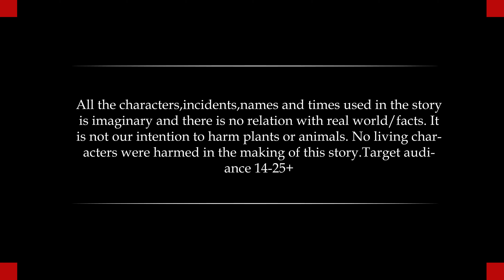রুপবতী জাদুর পকুর | Rupobuti jadur pokur | bangla cartoon | Rupkothar Golpo | Thakurmar Jhuli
রুপবতী জাদুর পকুর | Rupobuti jadur pokur | bangla cartoon | Rupkothar Golpo: Thakurmar Jhuli-| বাংলা কার্টুন ৷ Rupkothar Golpo : Thakurmar Jhuli- Awesome entertainment for the Bangla cartoon story loves. Thanks (:)
রুপবতী জাদুর পকুর | Rupobuti jadur pokur | bangla cartoon
More cartoon.